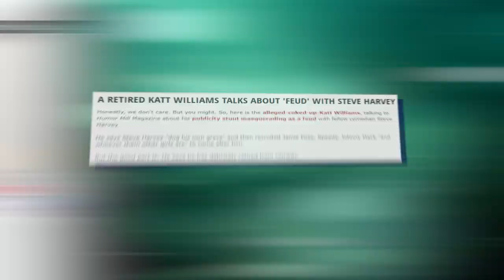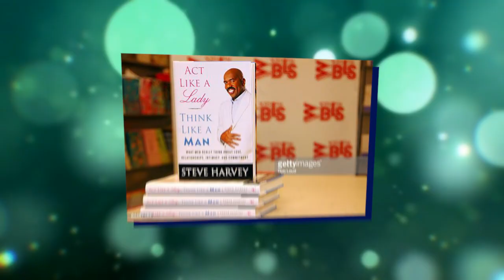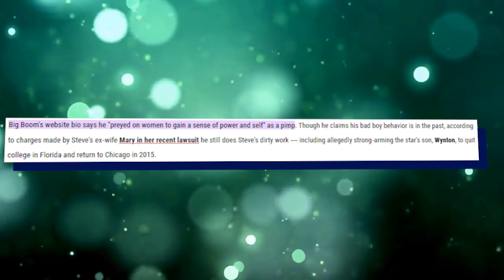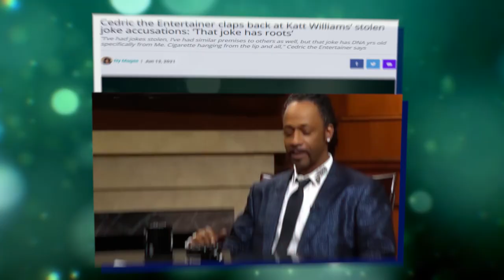Katt Williams SCREAME Steve Harvey After Wife Cheating Rumors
The famous comedian Katt William has finally also dispelled his silence about what is happening in the family of comedian Steve Harvai, but I'll tell you everything in order, let's start with the fact that Katt and Steve have been fighting for a long time.

In this video we talk about zuri's tea, black celebs, celeb news, Katt Williams, Steve Harvey, Cheating Wife Rumors, Katt Williams mocks Steve Harvey, Steve Harvey's alleged cheating scandal, Comedian feud: Katt Williams vs. Steve Harvey, Celebrity gossip and rumors.

It all started with the fact that they confronted each other for the title of the king of comedy and the best in their field, during which Katt repeatedly claimed that Steve steals his jokes, and that he is a favorite of the Hollywood elite.

And now, when Steve has problems with his wife, who allegedly cheated on him with a personal bodyguard - William "Big Boom" Freeman, and in connection with what is happening, the comedian did not miss the moment to make fun of him.

1. The videos have no negative impact on the original works.
3. The videos are transformative in nature.
4. We use only the audio component and tiny pieces of video footage, only if it's necessary.